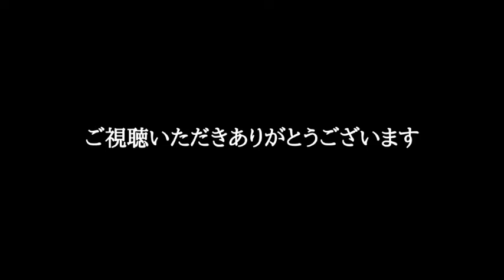【青空文庫の朗読】片山廣子『茄子畑』～随筆集 燈火節より～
片山廣子の随筆集「燈火節」の一篇です。
この随筆集は１９５５年に第３回エッセイスト・クラブ賞を受賞しています。何回かに分けて朗読して参ります。お楽しみ下さい。